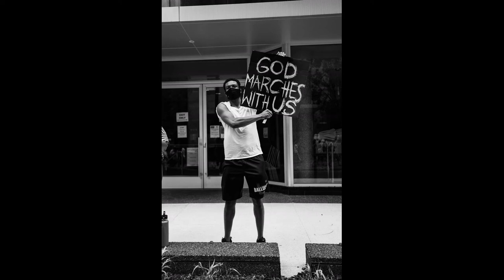🎵🎧 [JESUS 4SMILE ] - SAY THANKS 2021-(ORIGINAL MIX) [ELECTRONIC MUSIC] 💎🎧TECHNO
🎵🎧 [TECHNO- JESUS 4SMILE ] 🎧- [ELECTRONIC MUSIC] 💎🎧TECHNOORIGINAL] 🎧
Written and produced by Jesus Ribeiro.

You may use this tracks in your own mix sets. If you publish your mix or use it on a party, please give us a comment. We're also happy to know, where to find your mix.

JESUS 4SMILE

SAY THANKS 2021-(ORIGINAL MIX)
foto-ANDREW WINKLER